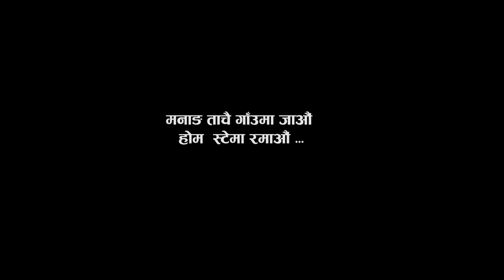Melina Rai New Song - Tachai Gaule Cheli | Nepali Lok Adhunik Song | 2075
New Nepali Lok Adhunik Song "Tachai Gaule Cheli" by Melina Rai 2075

Vocal : Melina Rai
Lyrics : Yage Ghale (Tachai)
Arranger : Tejendra Gurung

Model : Nichita Gurung, Indu Gurung
Choreographer : Keshab Ale Magar
Direction : Lobson Gurung
coordinator: Kamal Jung Gurung

Drone : Suresh Ghising
Camera : Santosh Pidakoti Magar
Edit : Chabi Rana Magar
Post Productuion : Maxon 4D Studio Pokhara

Share and also don't forget to connect to our channel for more amazing Nepali Videos

Mero Yo Chokho Maya - Samsher Rasaily Ft. Keki Adhikari & Paul Shah | New Nepali Pop Song 2015
Timro Sansar - Shiva Pariyar Ft. Barsha Raut and Sanam Kathayat | New Nepali Adhunik Song 2016

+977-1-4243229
Please avoid other methods of copying or duplicating the video, and help us support anti-piracy measures in any way you can. Thank you - Team SongsNepal